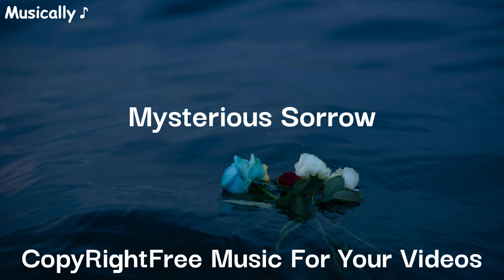Mysterious Sorrow - Royalty-Free Music | No Copyright Music for YouTube | Musically ♪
Mysterious Sorrow
Royalty-Free Music

Royalty-Free Music
Emotional background music no copyright
traditional music no copyright
trending music for reels no copyright
cool music no copyright
without copyright song
top 10 no copyright music
sad no copyright
no copyright music list
drama music no copyright
romantic music no copyright
motivational reels music no copyright

YouTube Music for YouTube Videos

Regards (Musically ♪).